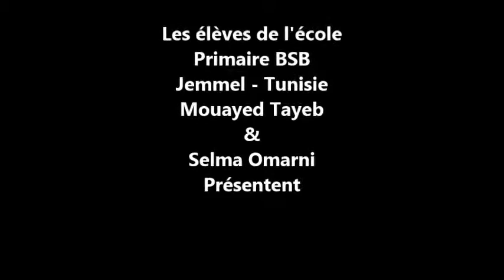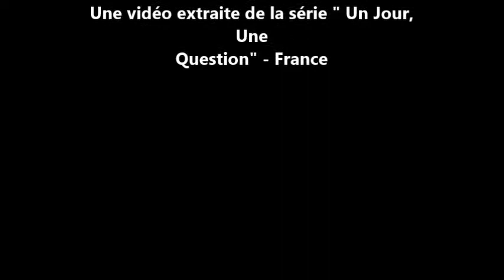C'est quoi la démocratie ?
Une vidéo extraite de la série française " un jour, une question" .
Cette vidéo répond à l'identité de la démocratie, ses bases fondamentales et ses principes et pratiques .
Projet : Being Democratic, is the best way
Montage: Mouayed Tayeb et Selma Omrani
Publication: Zouhair Mahjoub
L'Ecole Primaire BSB Jemmel - Tunisie